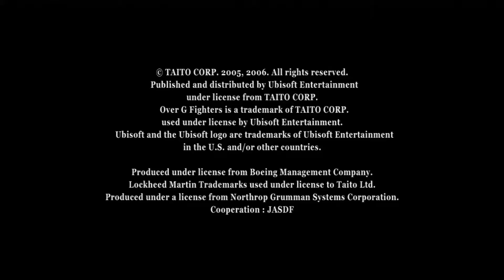Over G Fighters - Intro Movie (XBOX360)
Just bought this gem this weekend.